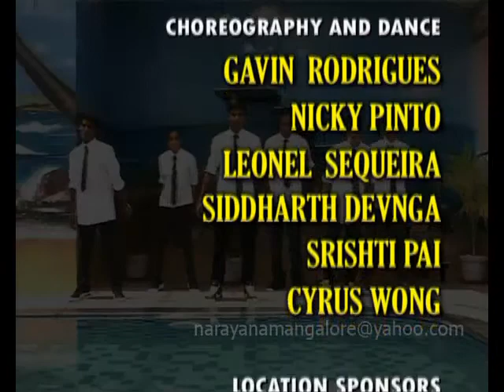CRAZIATICS - First Album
CONCEPTUALISATION
 GAVIN RODRIGUES

CHOREOGRAPHY AND DANCE
 GAVIN  RODRIGUES
 NICKY PINTO
 LEONEL  SEQUEIRA
 SIDDHARTH DEVNGA
 SRISHTI PAI
 CYRUS WONG

 ART OF DANCE  - SANDRA ANNA PEREIRA
 INLAND WINDSORS – INLAND BUILDERS
 HILL CREST, LADYHILL - ROHAN CORPORATION

VIDEOGRAPHY
        SUDHIR SHETTY
 PRAKASH
 DHANRAJ

VIDEO EDITING
        NARAYANA, DAIJIWORLD MEDIA PVT LTD

DIRECTION
        CRAZIATICS

PRODUCTION COORDINATOR
 MOHAMMED NISAR

PRODUCTION  DIRECTOR
        MELVYN RODRIGUES